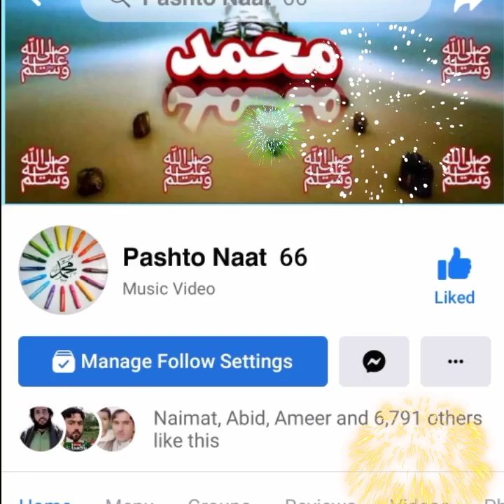Pashto New Nazam about 14 August - pashto 14 August nazam | Pakistan Zindabad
Pashto Naat 66 Presents New HD 4K @Pashto New Nazam about 14 August - pashto 14 August nazam | Pakistan Zindabad | 🇦🇫❤️🇵🇰 | 🇵🇰❤️🇦🇫

my channel
Singer :          احسان الله زنکاخیل
Poet:          ‌‌    احسان الله زنکاخیل
Song:             14 august nazam
Album:           Pashto Naat 2022
Production :  Pashto Naat 66
Label : Al Madina Studio HD, Izatullah Khazan, Tutor TV, Speasaly Karwan and Sada e Islam صدائے اسلام .
Editing Software's : Kinemaster, InShot, PowerDirector, Filmora 10, Adobe Photoshop, After affect and Adobe Premier.
Editing By : Mobeen Ahmad orakzai
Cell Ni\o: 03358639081